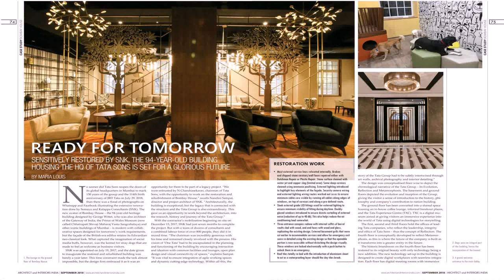Old House Designs In India (see description) (see description)